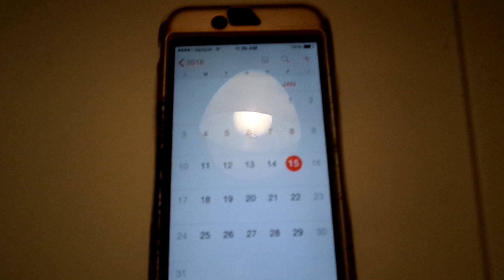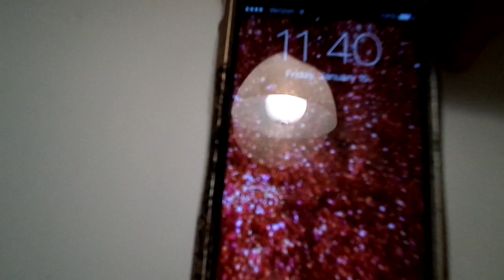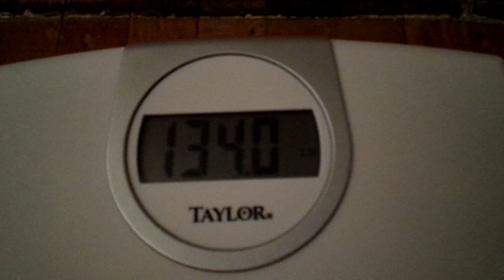Weight Loss Update | Down 15.6 pounds!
MyFitnessPal alehman357